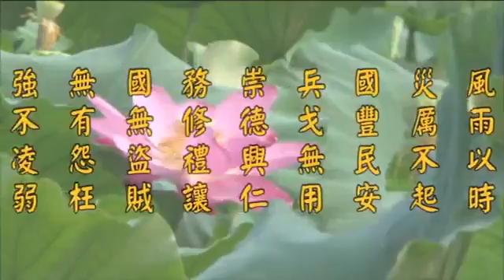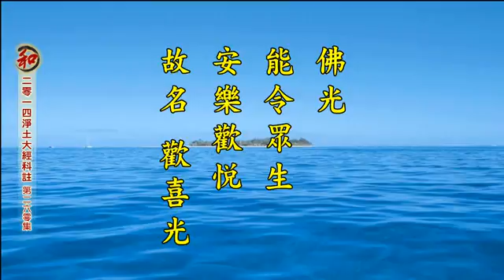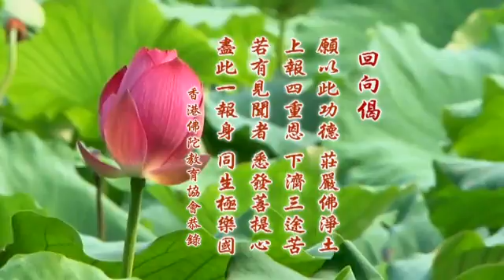【淨空法師】2014 淨土大經科註 __ 260